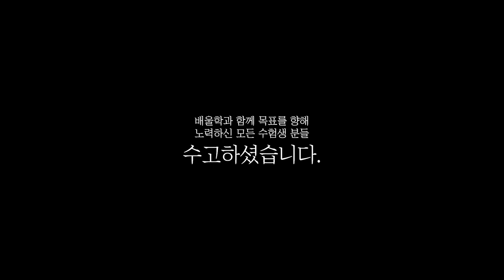[소방설비기사 전기 합격비법★] 소방설비기사 기출│과년도 위주로 공부해서 한 번에 합격 - 하*진님 인터뷰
해당 후기는 하*진님의 합격 이야기를 바탕으로 제작되었습니다.

소방설비기사, 소방설비산업기사, 소방설비기사전기, 소방설비기사기계, 소방기사, 소방전기기사, 소방설비기사응시자격, 소방설비산업기사전기, 소방설비기사필기, 소방산업기사, 소방설비기사실기, 소방기계기사, 소방설비기사전기실기, 소방설비기사기계실기, 소방기사자격증, 소방설비산업기사응시자격, 소방설비산업기사기계, 소방설비기사취업, 소방설비기사전기필기, 소방설비전기기사, 소방설비기사일정, 소방설비기사합격률, 소방전기산업기사, 소방설비기사인강, 소방설비기사시험일정, 소방설비기사기계필기, 소방설비산업기사실기, 소방설비기계기사, 소방설비산업기사전기실기, 소방설비기사기계합격률, 소방설비기사난이도, 소방설비기사(전기분야), 소방설비기사기출문제, 소방전기기사실기, 소방설비기사전기분야, 소방설비기사과목, 소방설비산업기사필기, 소방설비기사자격증, 전기소방기사, 소방설비기사기계분야, 소방설비기사시험, 소방설비기사연봉, 소방설비기사전기기계, 소방설비산업기사기계실기, 소방설비기사기계인강, 소방기사전기, 소방기사시험일정, 소방설비산업기사취업, 소방설비기사강의, 소방설비기사인강추천, 소방전기기사필기, 소방설비기사실기기출문제, 소방기계기사실기, 소방설비기사실기복원, 소방설비기사기계전기, 소방산업기사전기, 소방기계산업기사, 소방설비기사전기기출문제, 소방설비기사기출, 소방설비산업기사기계필기, 소방설비산업기사시험일정, 소방설비산업기사전기필기, 소방설비전기산업기사, 소방설비기사전기인강, 소방설비기사기계기출문제, 소방설비기사과년도, 소방기사실기, 소방기사시험, 소방설비기사시험과목, 소방설비기사전기기사, 소방설비기사전기실기복원, 소방설비기사동영상, 소방설비기사전기난이도, 소방설비기사전기시험일정, 소방설비기사전기실기기출, 소방설비기사전기실기기출문제, 소방설비기사실기기출, 소방설비기계기사실기, 소방설비기사과년도기출문제, 소방기사기계, 소방설비기사필기과목, 소방설비전기기사산업기사, 소방기계설비기사, 소방설비산업기사과목, 소방설비기사필기과년도, 소방설비기사기계실기기출, 소방설비산업기사인강, 소방설비기사동영상강의, 소방기사인강, 소방전기기사시험일정, 소방전기기사인